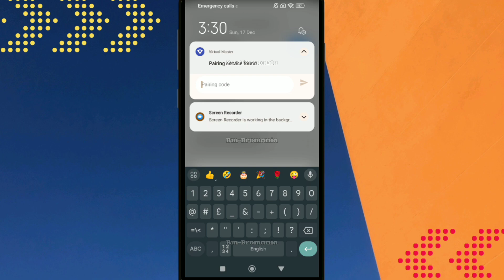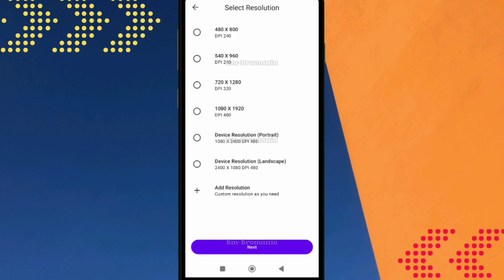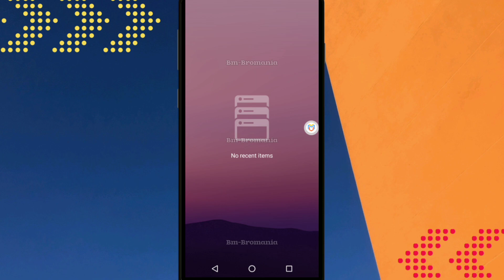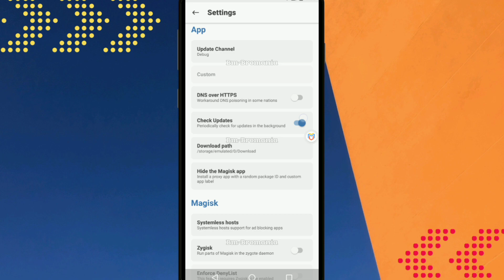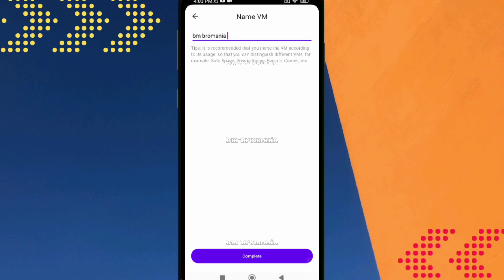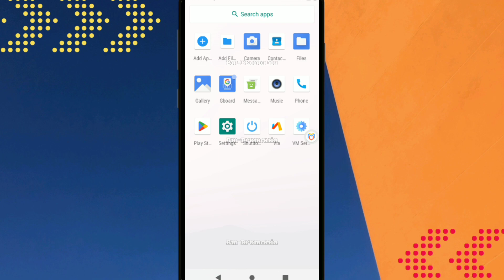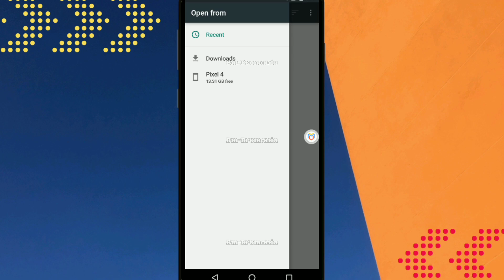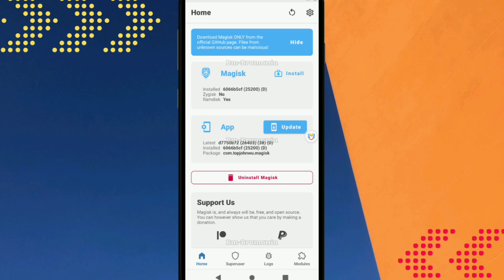Virtual Master 2026 How To Install Magisk in Android 7 And 9 And 12 Zygisk Unlock Tutorial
Virtual Master Magisk Tools And If You Dont Understand How To Installation

Virtual Master 2026 How To Install Magisk in Android 7 And 9 12 Zygisk Unlock Tutorial